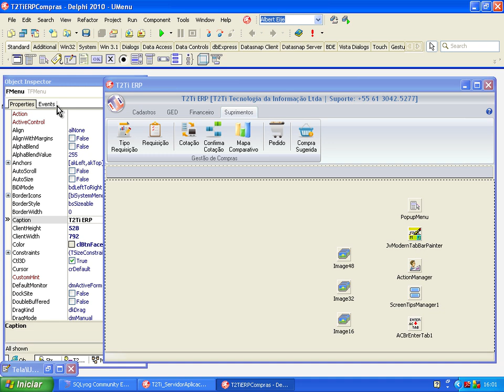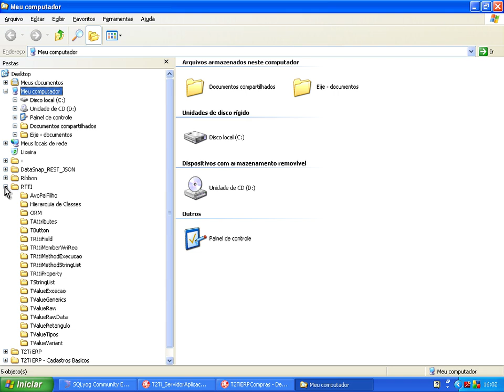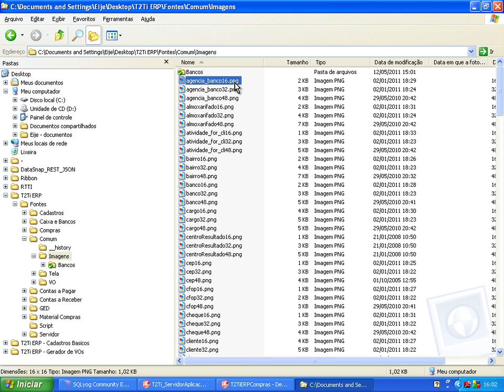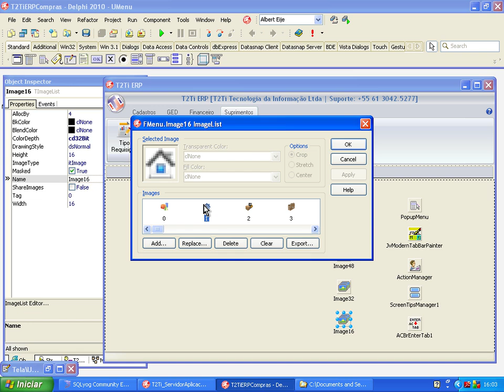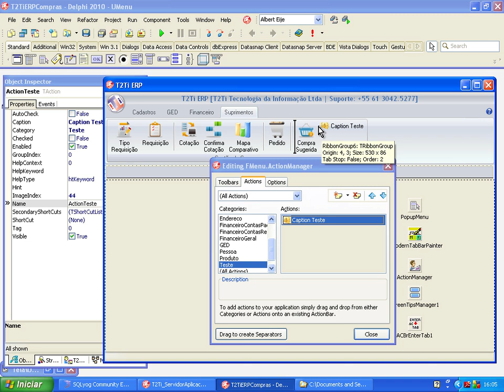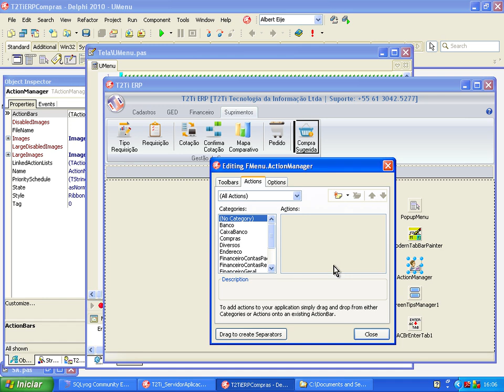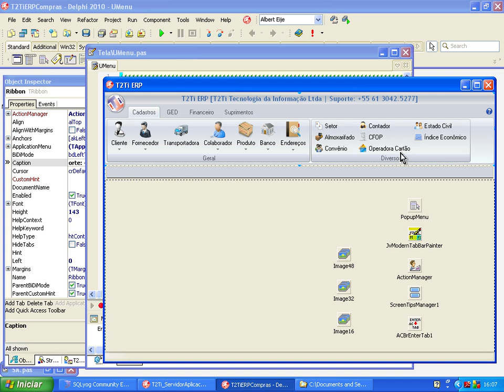T2Ti ERP - Delphi - Gestão de Compras - Video Aula 06 - Menu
Este é mais um módulo do Projeto T2Ti ERP: Controle de Caixa e Bancos.

Os objetivos desse módulo são:

-Compreender o módulo Gestão de Compras;

-Análise das tabelas do banco de dados;

-Desenvolvimento das telas;

-Aprender a lidar com relacionamentos N:M em três camadas.

Video Aula 06 - Menu
Nova aba no Ribbons: Suprimentos; Novas Actions: Tipo Requisição, Requisição, Cotação, Confirma Cotação, Mapa Comparativo, Pedido, Sugestão de Compras.